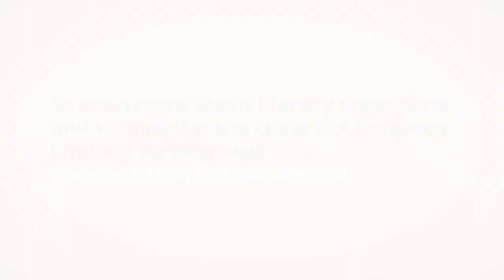Past Literacy Award Winners & Best Practice Honorees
Learn why literacy is important to past Literacy Award recipients and what being recognized by the Library of Congress means to them.